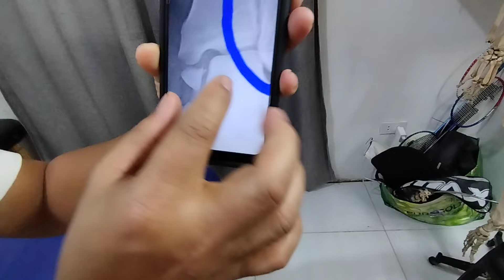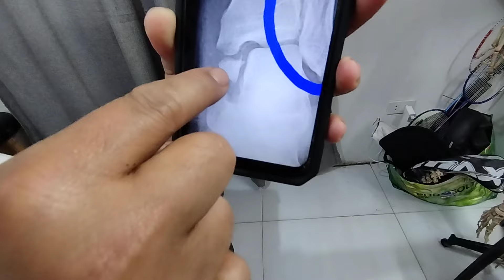😱🦵PURO FRACTURE Ang PAA ni sir dahil sa aksedente 😱